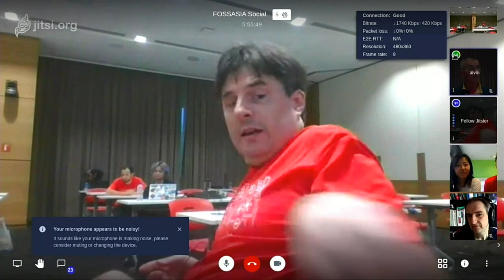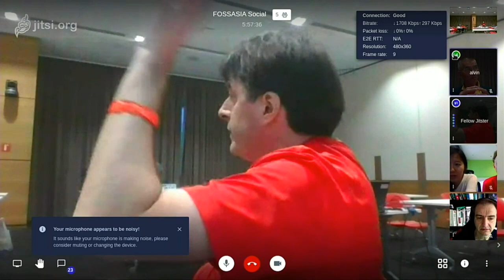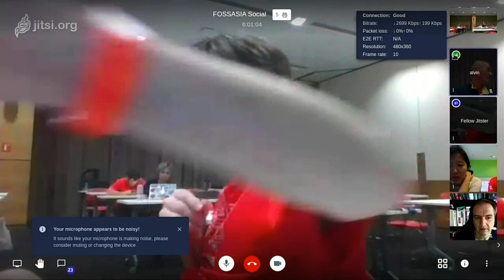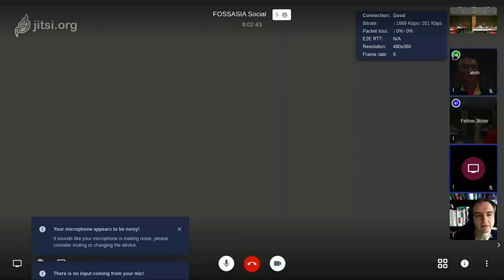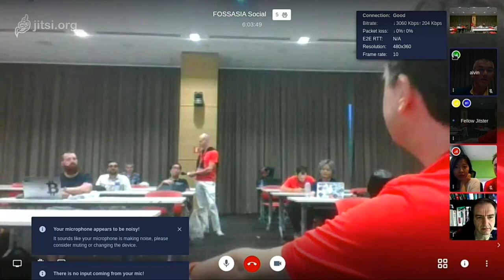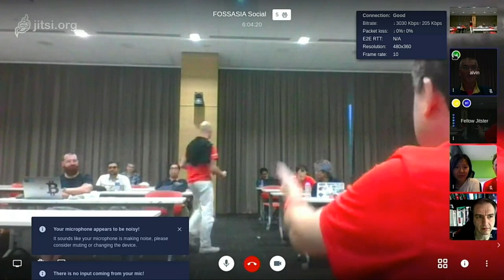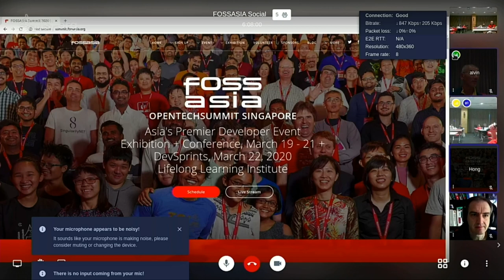FOSSASIA Summit 2020 Closing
Closing of FOSSASIA Summit 2020 where attendees give feedback of the event.

FOSSASIA Summit 2020 - Open Tech Main Track

Speakers: Hong Phuc Dang, Mario Behling, Roland Turner